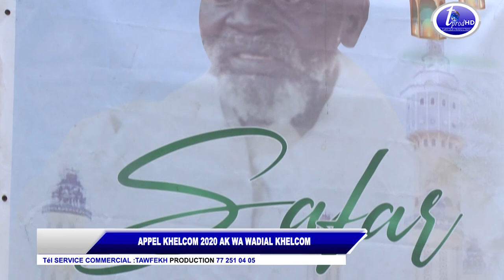DEPARE WA KURELU WADIAL KHELCOM 2020 A DAKAR